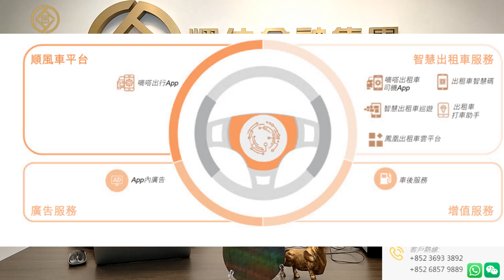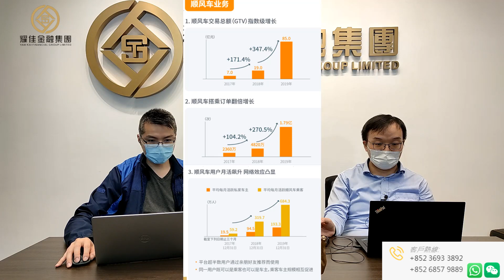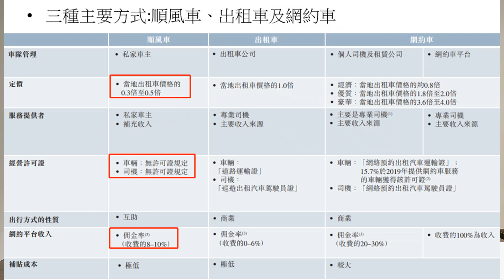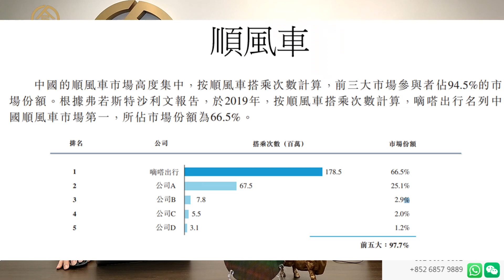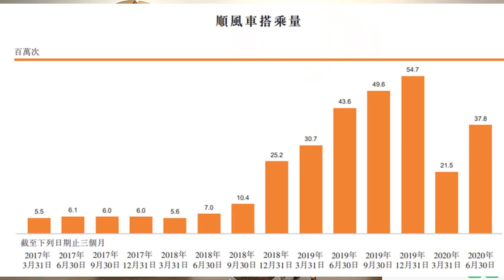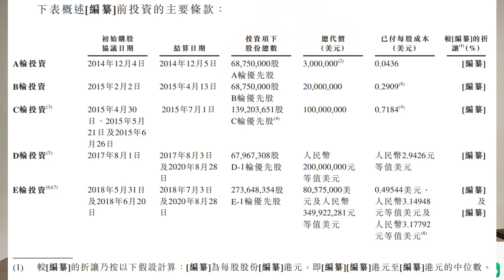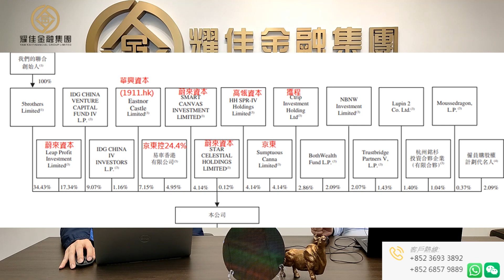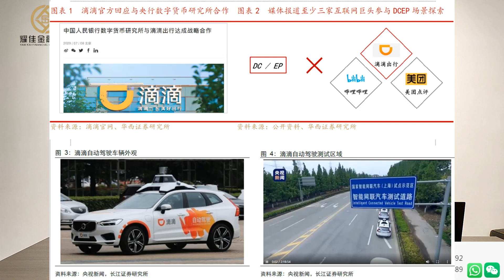【新股點評】嘀嗒出行抽唔抽得過?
風險聲明: 內容乃基於本公司認為可靠的公開資訊而發表，本公司不保證該資訊的準確性和完整性。股票價格可升可跌，甚至變得毫無價值。以上內容並不構成任何投資買賣建議。主持人及各嘉賓均為証監會的持牌人。主持人、各嘉賓以及本公司之員工及/或客戶不排除持有上述談及之股票。投資者在決定投資前應作出足夠風險評估，有需要的時候請尋求獨立專家意見。